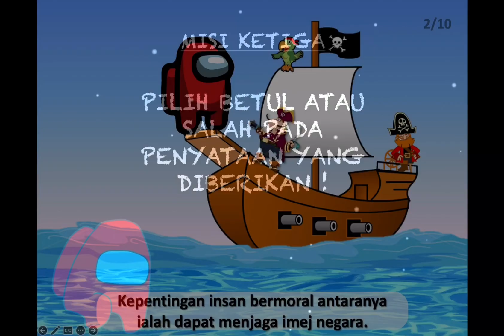Penggunaan Multimedia Interaktif berasaskan 'e-Moral Games' dalam PdP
Inovasi ini mengaplikasikan kaedah pengajaran berasaskan teknologi maklumat dan komunikasi yang merupakan antara elemen merentas kurikulum yang sesuai digunakan bagi mata pelajaran Pendidikan Moral. Permainan interaktif 'e-Moral Games' yang dihasilkan adalah berdasarkan kepada aspek psikologi murid mengikut tahap keupayaan serta kebolehan dan mampu memberikan impak yang positif kepada murid dan juga guru. Ia juga satu usaha meningkatkan kualiti pengajaran Pendidikan Moral agar menjana perkembangan kognitif serta menyokong pencapaian hasil pembelajaran yang cepat dan berkesan bersesuaian dengan keperluan penguasaan kemahiran abad ke-21. Komputer dan platform Microsoft Office merupakan alat utama yang digunakan untuk menghasilkan kit media interaktif 'e-Moral Games' yang menggabungkan elemen-elemen seperti teks, grafik, animasi, bunyi, dan video. Ia sebagai rangsangan untuk menarik perhatian dan minat pelajar terhadap isi pelajaran yang disampaikan. Melalui aplikasi Microsoft PowerPoint permainan interaktif yang menarik dan relevan untuk dipraktikkan kerana permainan interaktif ini tidak memerlukan pautan Internet dan mudah untuk diakses oleh murid pada bila-bila masa.

Team members:
Dr. Sakinah Binti Salleh (Learder), Ain Syafia Qutreenie Binti Alwi, Mohamad Adam Bin Haris Fadzilah, Noor Syahirah Izati Binti Mokhtar, Anith Alawiyah Binti Mat Daud.